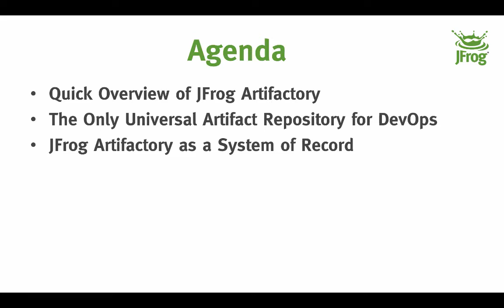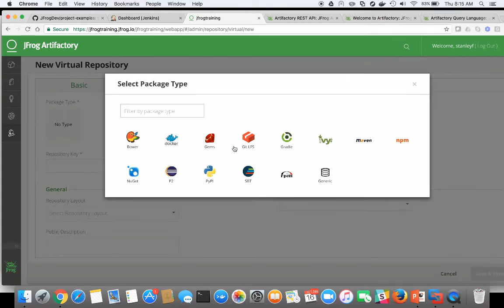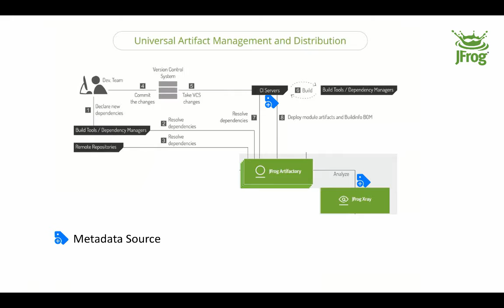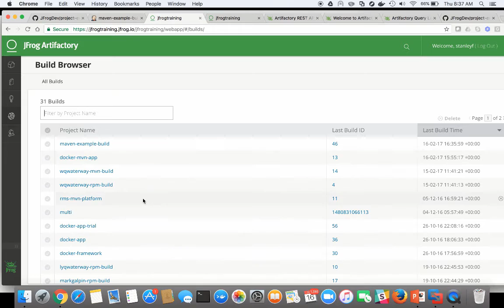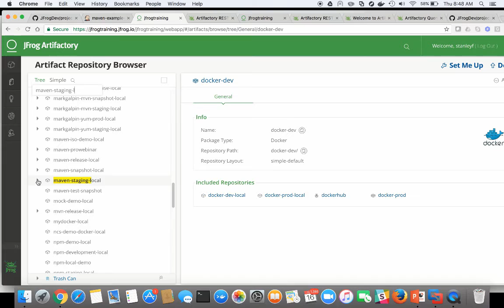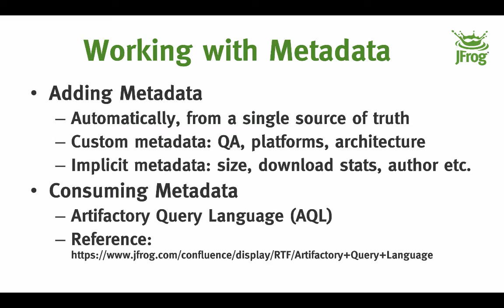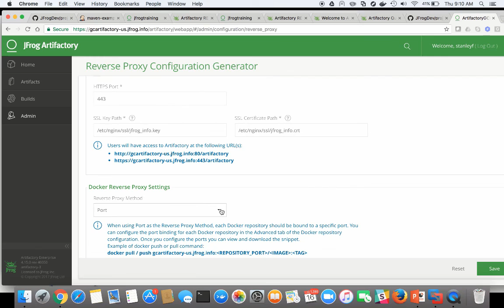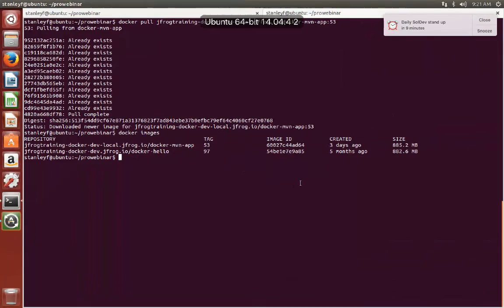[Webinar] Fast-track your CI/CD pipeline with JFrog Artifactory Pro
Learn about the benefits of using JFrog Artifactory Pro as the system of record for your CI/CD pipeline. Review how to leverage built in, and custom metadata in your build information, to ensure that product builds are fully reproducible and traceable. Demos of JFrog Artifactory Pro integrations with common Dev and Ops tools.